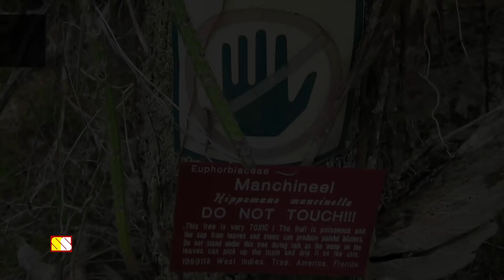இதெல்லாம் உங்களுக்கு தெரிஞ்சிருக்க வாய்ப்பே இல்லை #3 | 10 AMAZING THINGS YOU DIDN'T KNOW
This video narrates 10 amazing things about Plants..